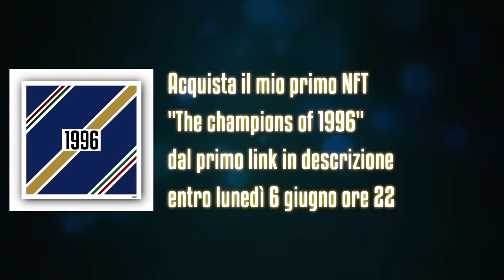Juve in ritardo sugli acquisti. Rispunta Zaniolo per il 433 ||| Mercato Avsim